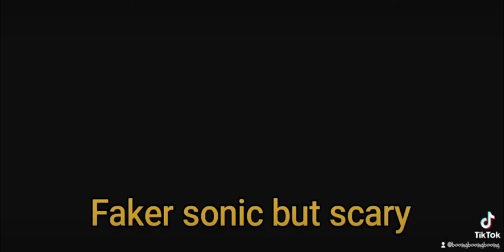FNF - Faker/song (mod/hard)